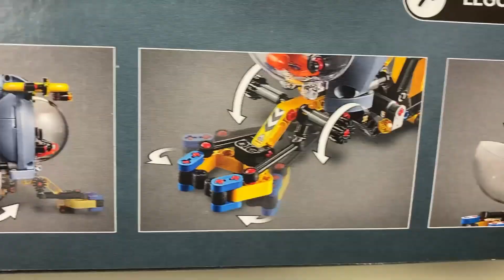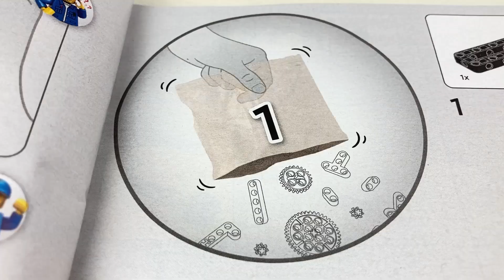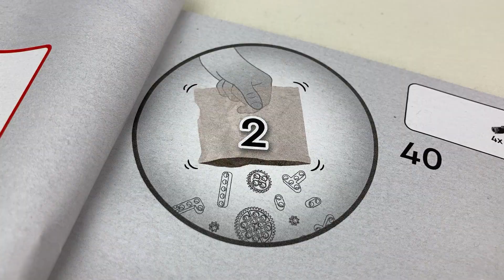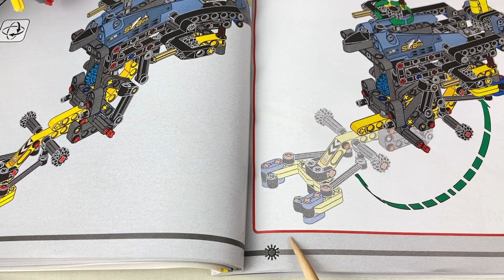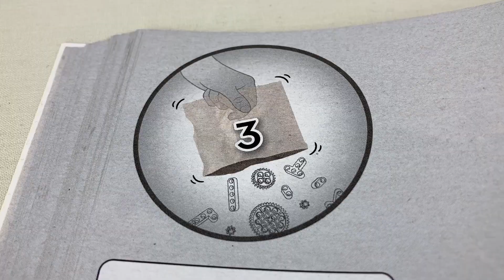Подводная лодка Lego 42201 подробный обзор и секреты трансформации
Подводная лодка Lego Technic 42201 это захватывающий конструктор, который поможет изучить устройство настоящих подлодок и раскрыть секреты исследовательских работ в океане.
Новинка Лего техник 2025 года.
Модель оснащена тремя вращающимися гребными винтами и управлением.
Имеет прозрачную кабину с сиденьем и панелью управления, если вы ее сами установите.
Подвижная механическая рука, способная захватывать и поднимать сокровища, цветные металлы и прочие ценные предметы со дна океана.
Lego 42201 подводная лодка это не просто игрушка, а настоящее знакомство с миром инженерии и науки.
Набор развивает воображение и понимание технических механизмов, делая обучение увлекательным и интерактивным.
В этом видео мы легко трансформируем подводную лодку в трехмоторный самолет.
Конструктор Lego Technic 42201 станет отличным подарком для юных исследователей, любителей техники и всех, кого вдохновляют сложные механизмы.
Тайм коды:
0:00 — Введение
0:35 — Коробка и содержимое
1:11 — Сборка Deep-Sea Research Submarine
1:55 — Механизм привода гребных винтов
3:23 — Механическая рука
7:38 — Нужно ли  наклеивать наклейки?
8:02 — Внешний вид
8:31 — Механические Функции
10:01 — Игровые функции
10:24 — Недостатки
11:58 — Сравнение с другими моделями
12:35 — Модернизация модели
13:15 — Самолет из подводной лодки
14:14 — Заключение